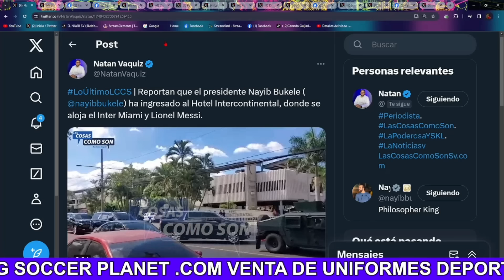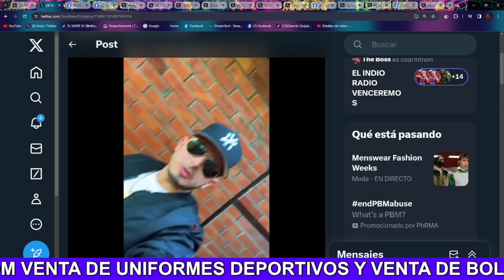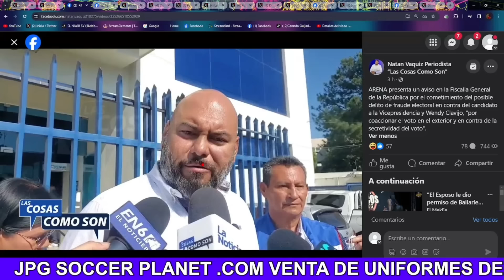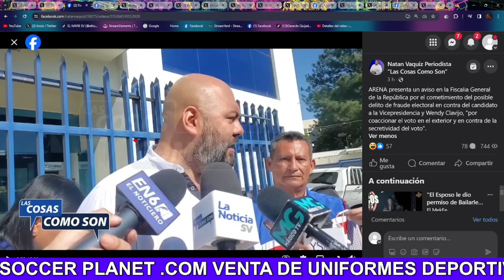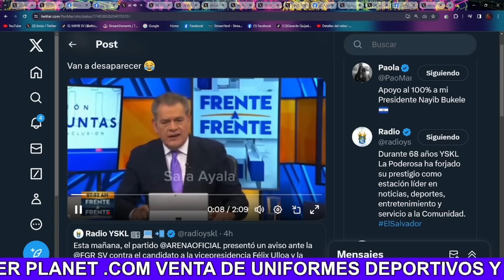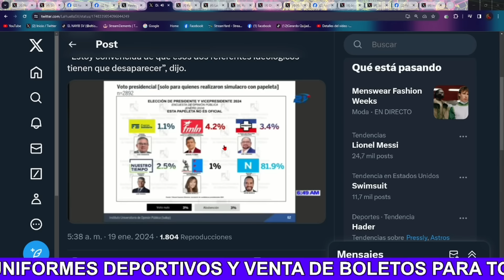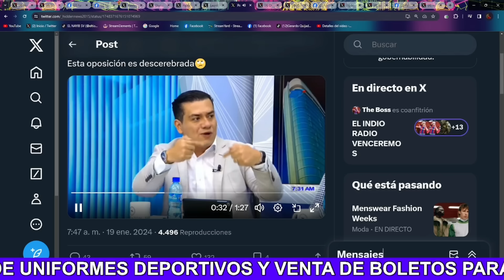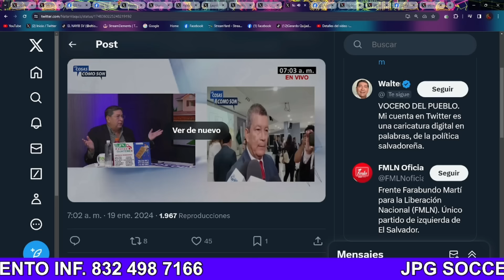!Bombazo¡ Nayib Bukele Llega Le Cae a Messi En El Hotel y Esto Ocasionaron Juntos en El Salvador 😱